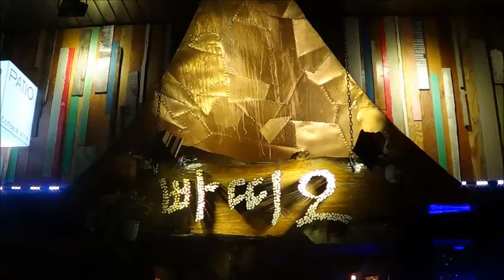엘빠띠오 바비지 지동윤